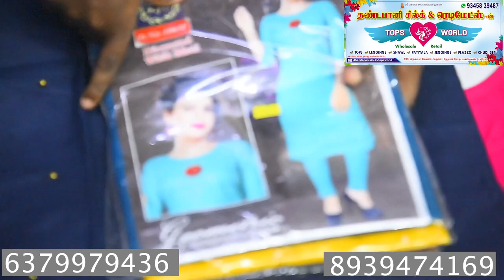Part 2 | பிராண்டட் ( BRANDED ) குர்டிஸ் அடித்து நொறுக்கப்பட்ட விலையில்🔥🔥 @TOPS WORLD ERODE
In this video we show you latest collections on Branded Kurtis collections at very affordable prices ( Part 2 )

Address
Tops world
 ( from the house of dhandapani silk and readymades),
opp to sumangali silks, netaji road,
Manikundu, erode.

WhatsApp catelogue link
Rs 100 to 200  price range collections